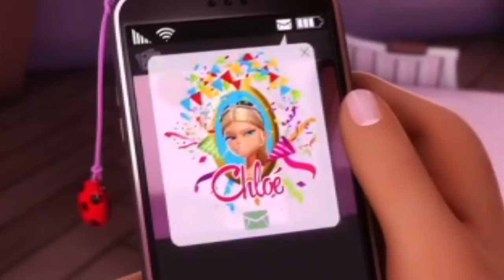DESPAIR BEAR - Miraculous Ladybug S2 E4 REACTION - Zamber Reacts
It's. her.

Miraculous: Tales of Ladybug & Cat Noir Season 2 Episode 4 : " Despair Bear "
Summary: Chloé's butler gets akumatized. Now Despair Bear, he can manipulate anyone he touches and is determined to get revenge on Chloé for humiliating him.

Support the official release of Miraculous: Tales of Ladybug & Cat Noir on Netflix and Disney+.